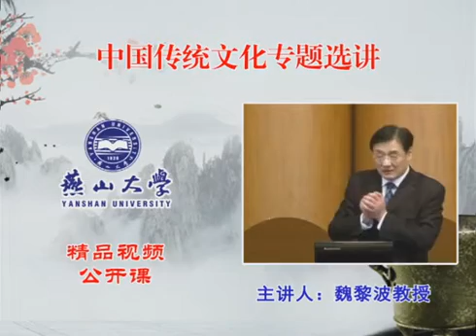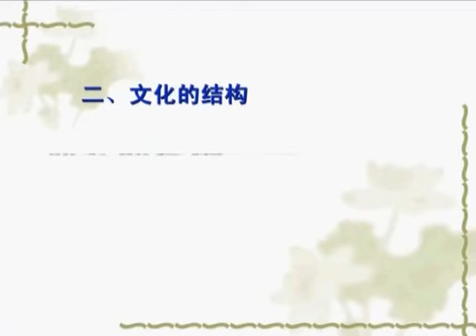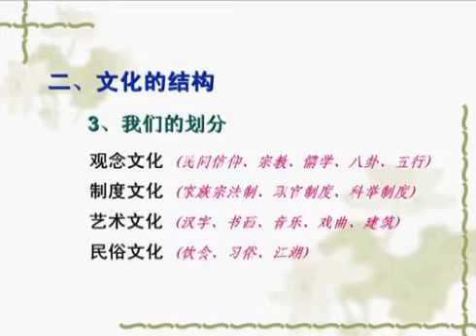AS 0949 中國傳統文化專題選講